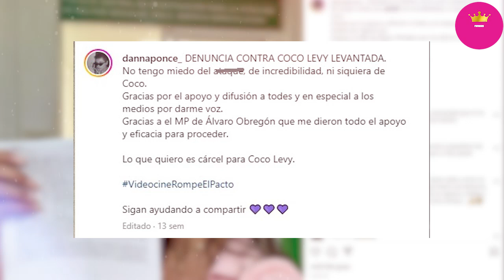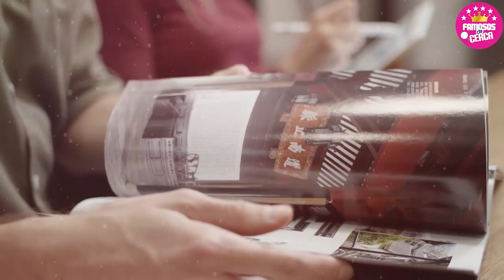⛔ ¡ 𝗟𝗔 𝗘𝗖𝗛𝗔𝗡 𝗔 𝗣4𝗧𝗔𝗗𝗔𝗦 ! Thalina Fernandez es Despedida Injustamente 𝗫 𝗖𝗨𝗟𝗣𝗔 𝗗𝗘 𝗦𝗨 𝗛𝗜𝗝𝗢 😭😭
Thalina Fernandez Fue Despedida de Radio Indigo por el asunto legal de su hijo y asi reacciona la conductora.

 BIENVENIDOS!!!
chismes de farandula
escandalos
De primera mano
noticias
famosos mexicanos
mexico
el gordo y la flaca
estados unidos
farandula 2021
entretenimiento
farandula mexicana
chismes de famosos 2022
ventaneando
famosos
un nuevo dia
espectaculo
Hoy